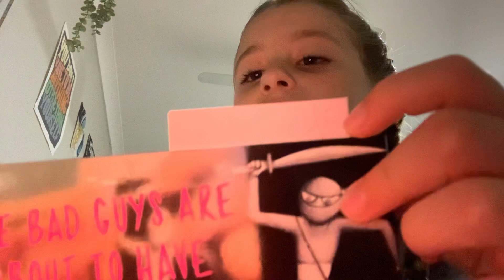4 December 2022